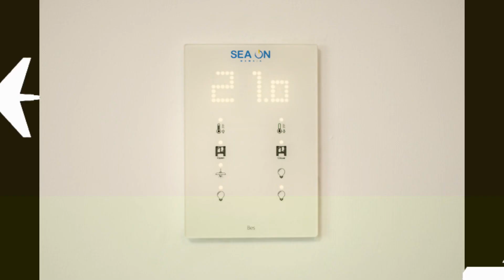Garsoniera Mamaia 2022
Imagini garsoniera Mamaia N 2022